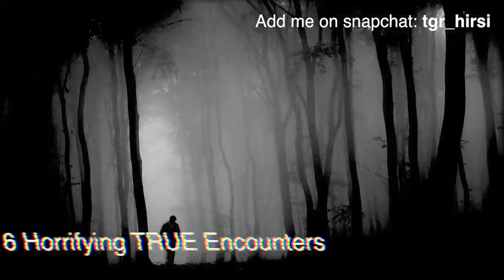6 Unsettling TRUE Scary stories | HOME ALONE, DARK ALLEY OF JAPAN, CROWBAR | Reddit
➤Snap chat: tgr_hirsi

6 Unsettling TRUE Scary stories | HOME ALONE, DARK ALLEY OF JAPAN, CROWBAR | Reddit

The Grim Reader